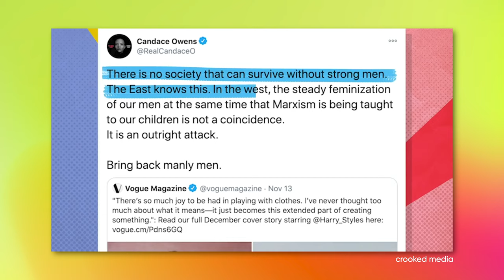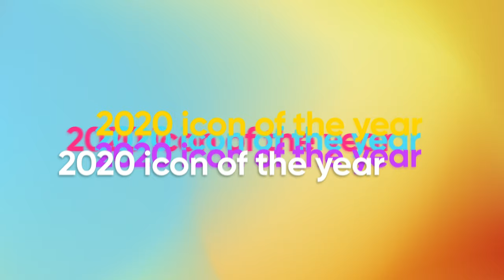What Happened This Week? | ibble bits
Today on ibble bits we cover:

00:00 - ibble bits
00:17 - Harry Styles on the cover of Vogue Magazine
01:17 - Pokemon Go goes beyond
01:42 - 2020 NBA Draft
02:13 - GQ Icon of the Year
02:38 - Charlie Brown is back
03:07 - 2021 Ford GT Heritage and Studio Collection
03:43 - Download ibble

ABOUT IBBLE
ibble is the conversation app. Follow your curiosity, spark genuine conversations, and ignite new ideas together.